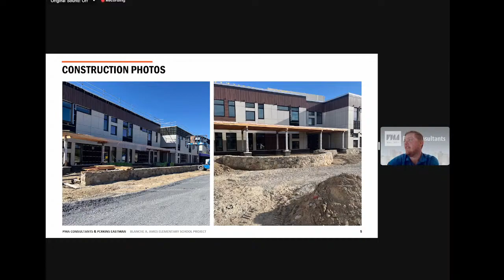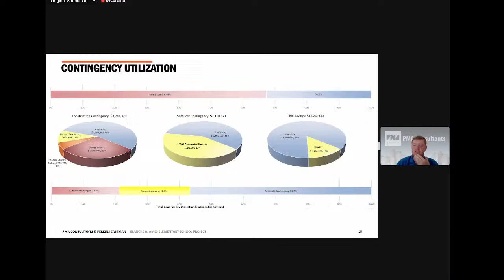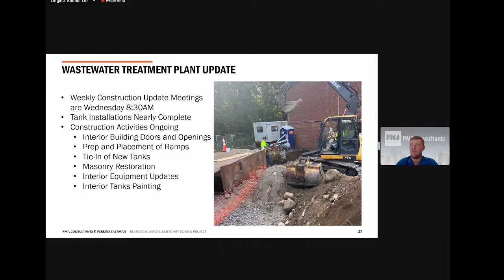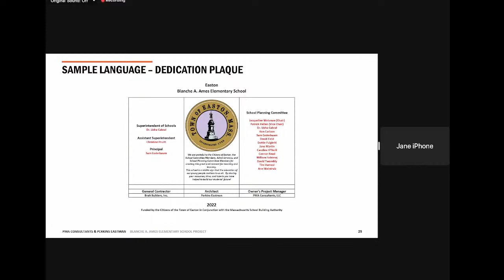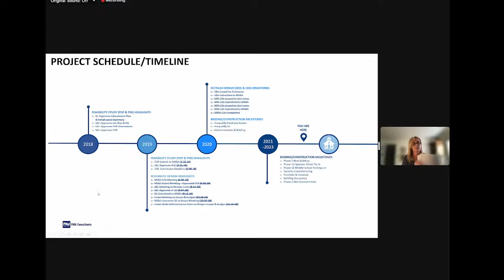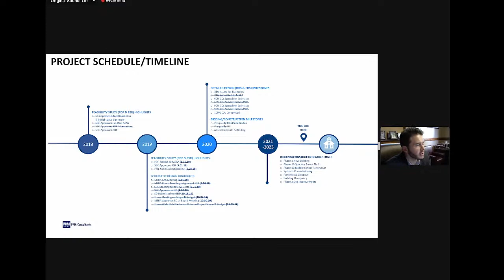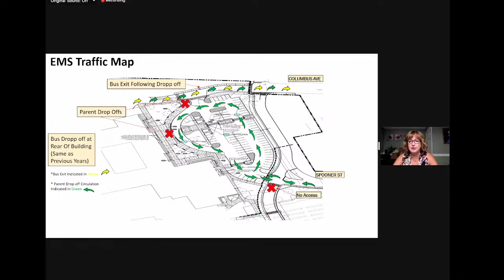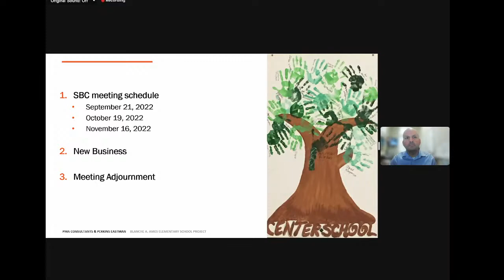Easton Public School Meetings: School Planning Committee 08/17/22